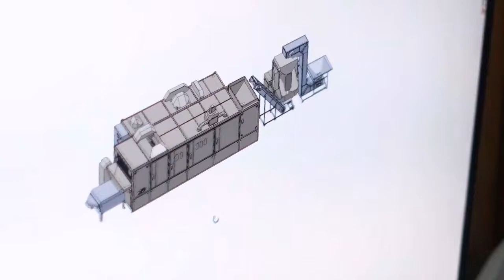Coffee Roasting Machine 60Kg/Batch Twino / Os60K